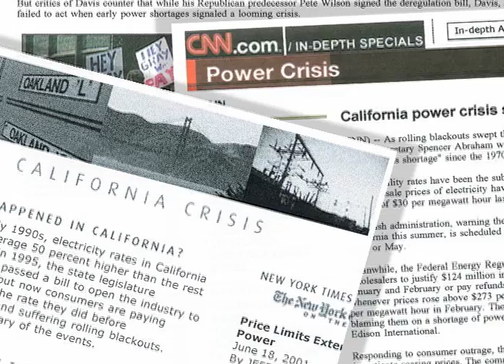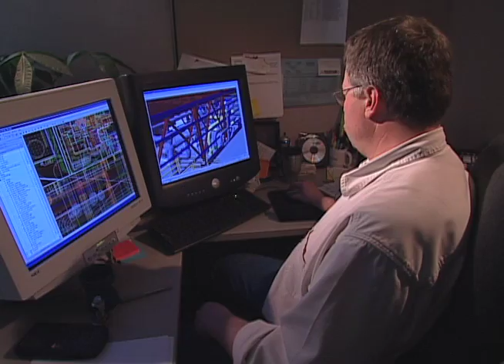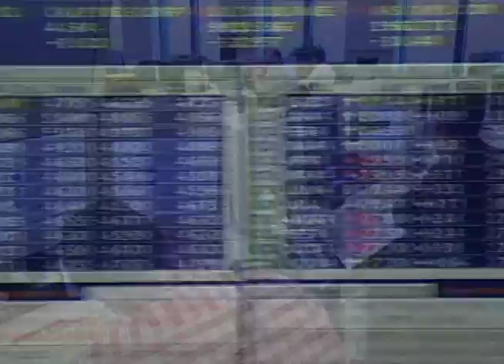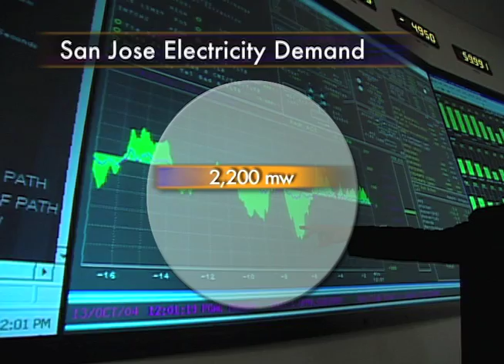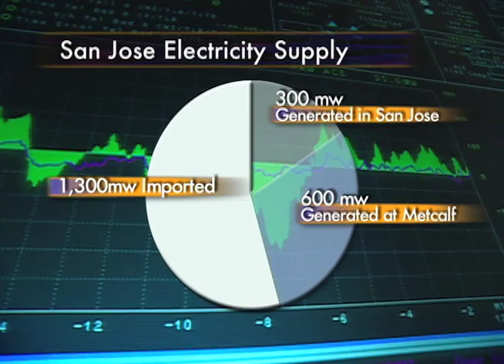Calpine - Metcalf Energy Center - Part 01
Documentary of Building a Power Plant - Metcalf Energy Center.

San Jose Video Production

Still N Motion
1727 Little Orchard St Ste A,